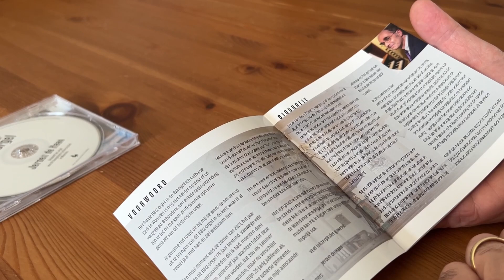Nieuwe CD Jeroen de Haan-175 Bätz-orgel Evangelisch-Lutherse kerk in Woerden-Johann Sebastian Bach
Jeroen de Haan bespeelt het Bätz-orgel van de Evangelisch-Lutherse kerk in Woerden. De oudste Lutherse gemeente in Nederland.

Op deze cd zijn opgenomen:

Christ lag in Todesbanden, BWV 625

Fuga in h-moll, BWV 579

Liebster Jesu, wir sind hier, BWV 731

Preludium & Fuga in d-moll, BWV539

Nun freut euch, lieben Christen g'mein, BWV 734

Triosonate I, BWV 525

Erbarm dich mein, o Herre Gott, BWV 721

Nun danket alle Gott, BWV 657

Allabreve in D-Dur, BWV 589

Pastorella, BWV 590

Fantasia & Fuga in c-moll, BWV 537